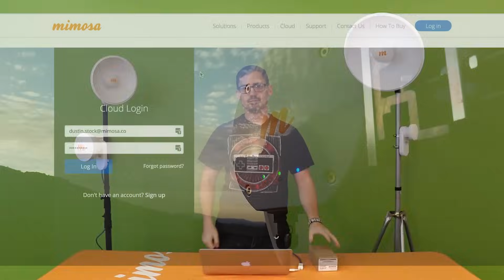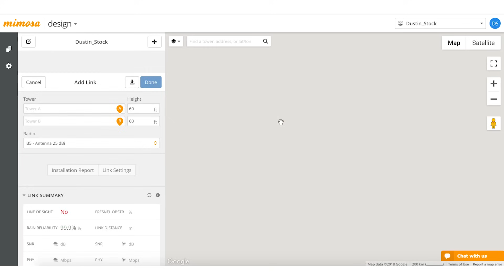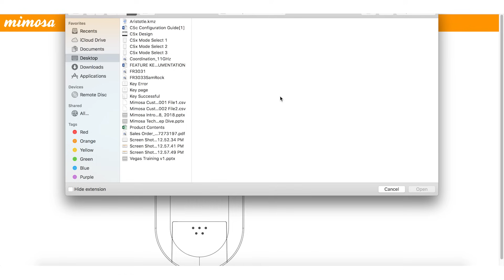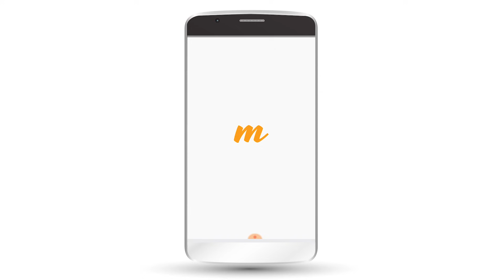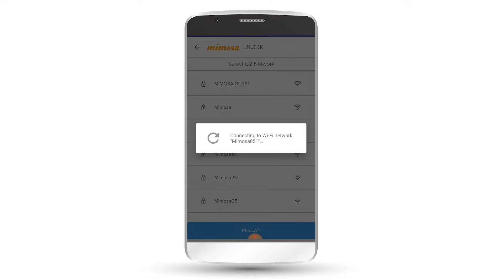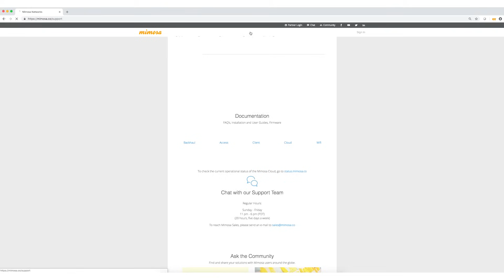Mimosa in the Field: Installation of the C5x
In this comprehensive video, Dustin walks through installing a modular C5x PTMP/PTP radio. From designing links in the Mimosa Design Tool unlocking it, to its simple mounting, it's all covered.

Mimosa Networks is the global technology leader in wireless broadband solutions, delivering fiber-fast connectivity to service providers and enterprise, industrial and government operators worldwide. Mimosa access, backhaul and client solutions are deployed in a hybrid-fiber-wireless architecture, and engineered for both point-to-point and point-to-multipoint connections, across a variety of diverse applications including residential and business high-speed internet access, surveillance, agribusiness, education and hospitality networking. Mimosa's technology delivers unprecedented levels of cost-effective spectral efficiency, allowing scarce spectrum to be concurrently and reliably shared across networks. Founded in 2012 and headquartered in Silicon Valley, Mimosa is sold worldwide by members of Mimosa’s partner program.